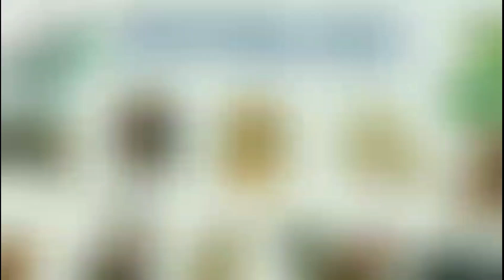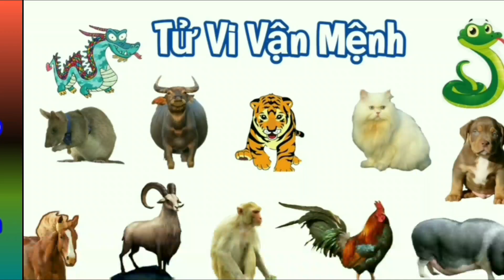Tử Vi 2022 tuổi QUÝ DẬU 1993 Nam Mạng